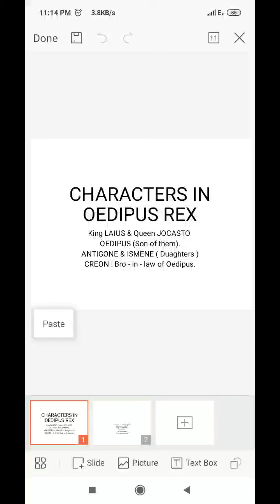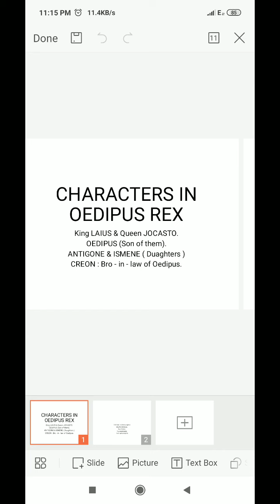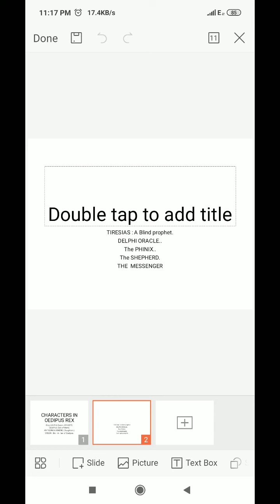CHARACTERS IN OEDIPUS REX